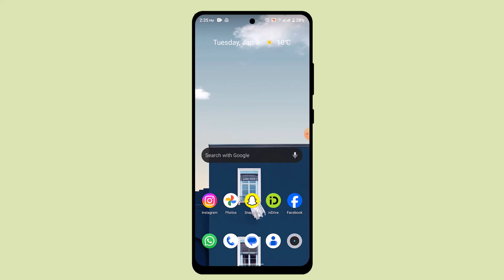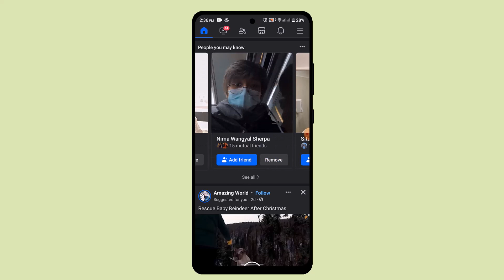How To Verify My Identity On Facebook !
This Video Is based on How you can Verify My Identity On Facebook.

Chapters / Timestamps
0:00 Introd
0:12 Info
0:24 Verify Id On Fb
1:03 Outro